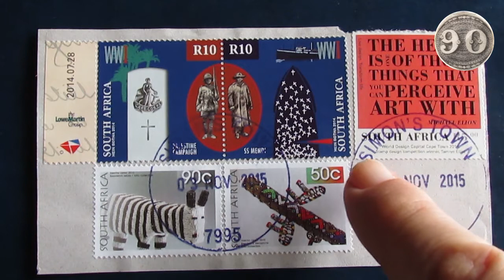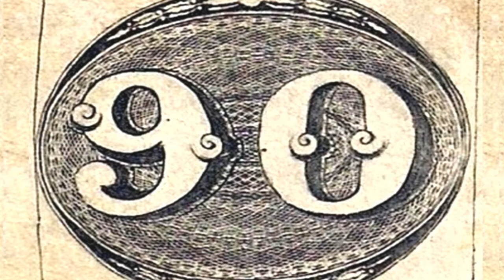Fragmento - África do Sul